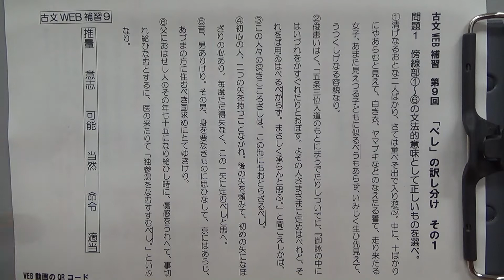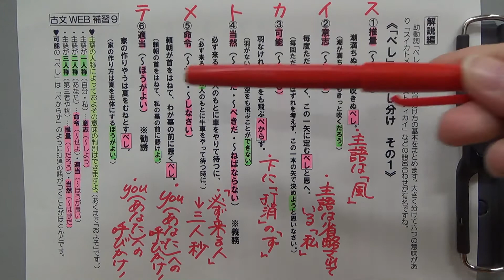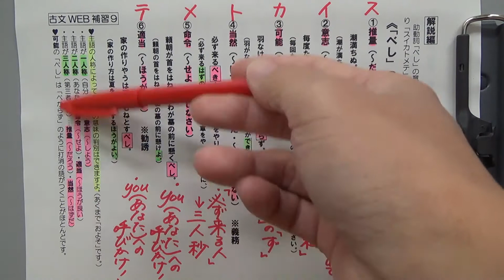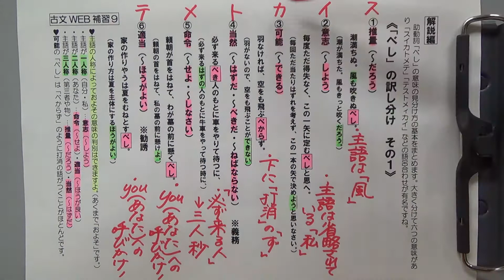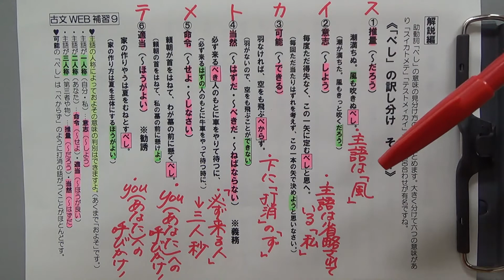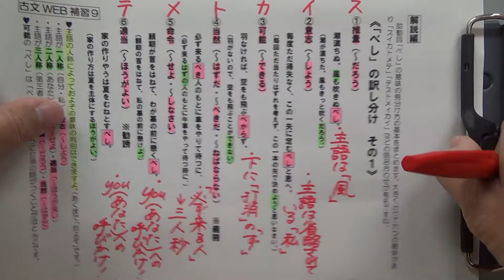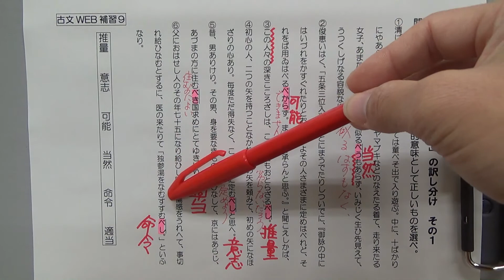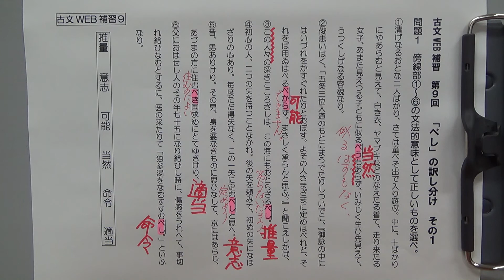第９回「べし」の意味の訳し分けその１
古文WEB補習の第９回「べし」の訳し分けの解説その１です。
課題プリントのPDFファイルは下のリンク先からダウンロードできます。